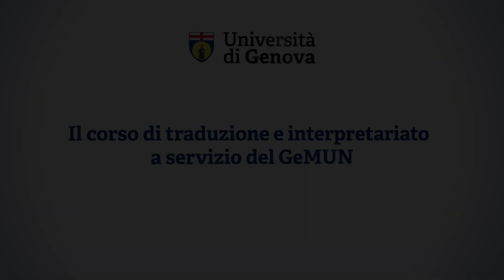Gli studenti del corso di laurea in Traduzione e interpretariato al servizio del GeMUN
Corso di laurea magistrale in Traduzione e interpretariato